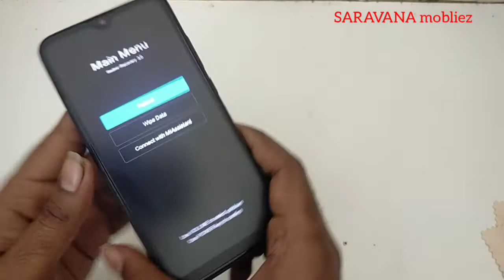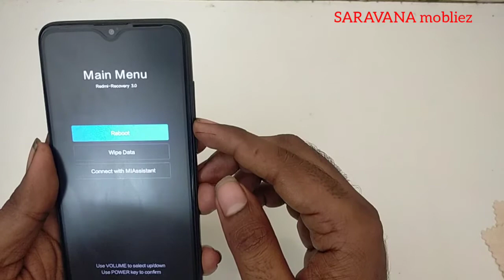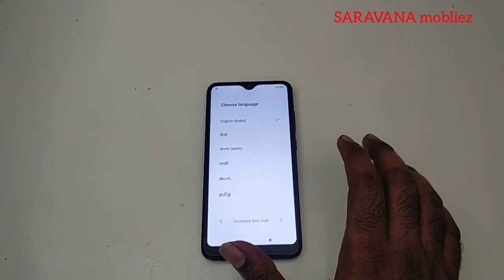Redmi 8 Hard Reset in Tamil📱|Redmi 8A Hard Reset| Reset pattern and password 🔑 Unlock 🔓|Part-01